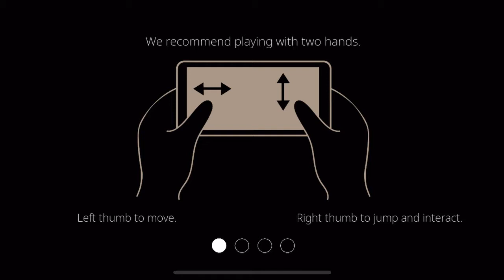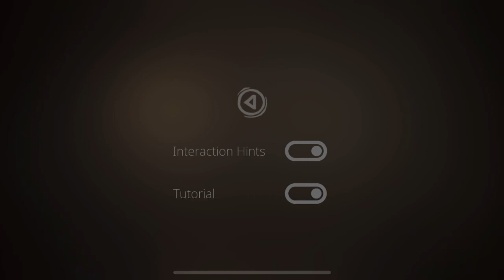Stella | Apple Arcade